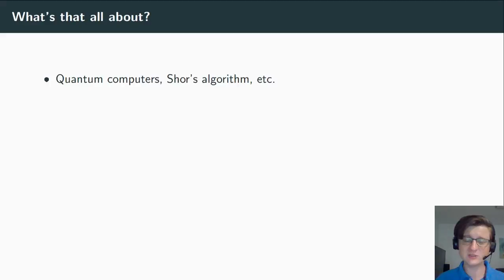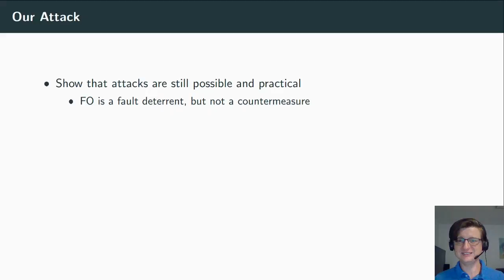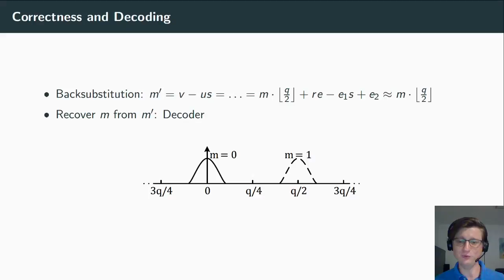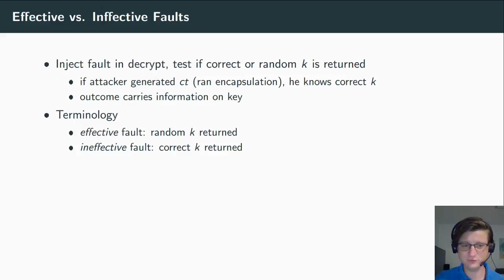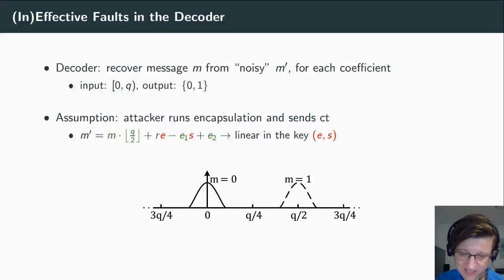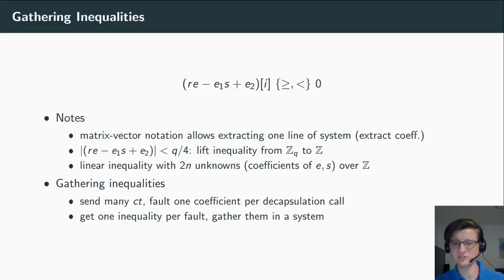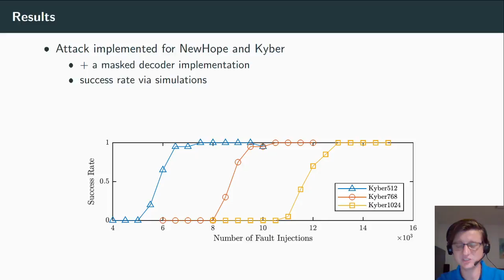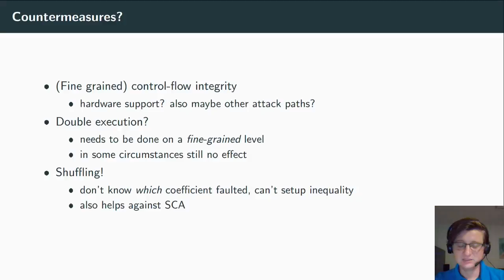Fault Attacks on CCA-secure Lattice KEMs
Talk by Peter Pessl at Workshop on Attacks in Cryptography, held in conjunction with Crypto 2021.